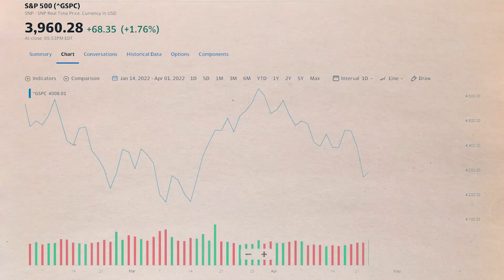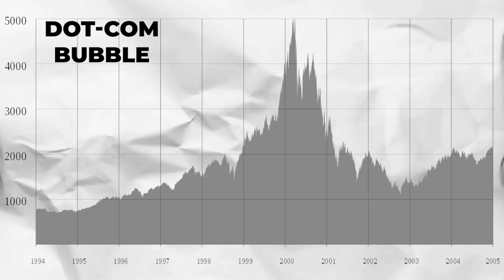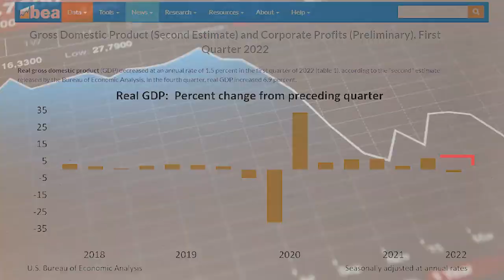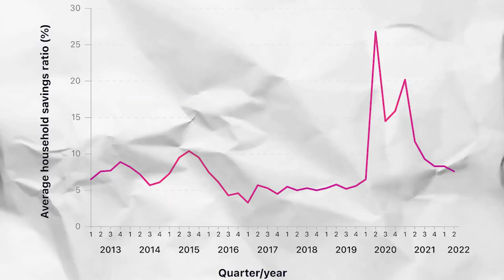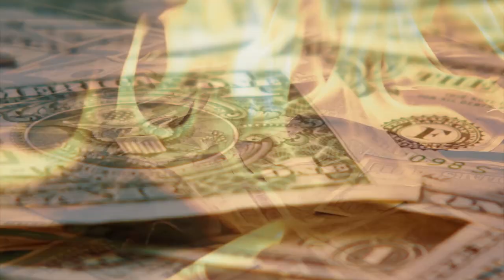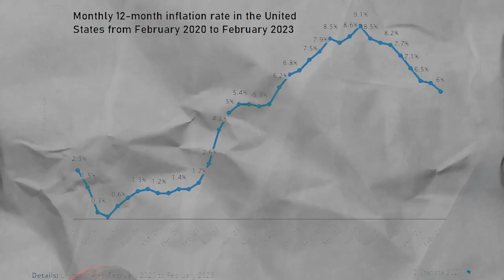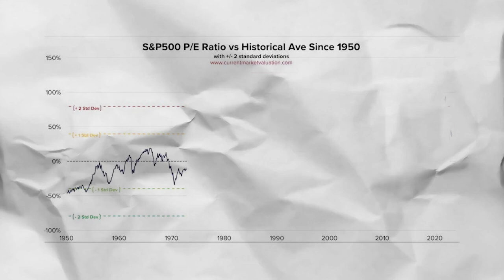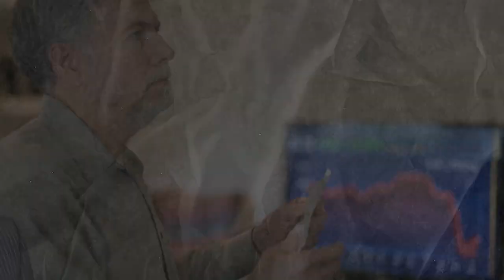Michael Burry New Doomsday Prediction " 2023 Death Of The American Dream" Summarized How To Survive